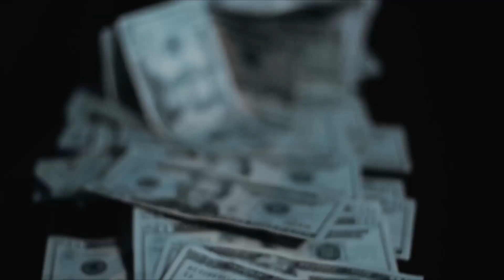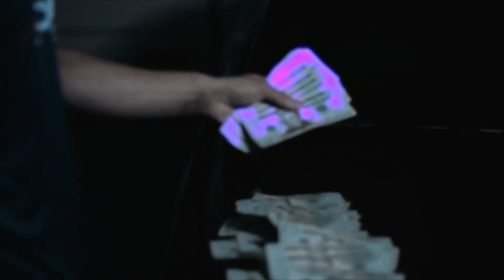LOST SCVNG - FENDI (OFFICIAL MUSIC VIDEO) 💉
FENDI IS ON SPOTIFY & ITUNES & ALL OTHER PLATFORMS

Prod. By @ProdTreeTime